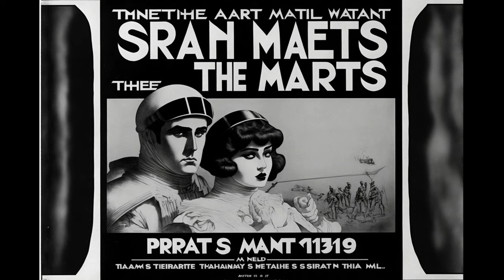The History of Martians in Film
The History of Martians in Film: illustrated by AI

This video explores the history of Martians in film, from the silent films of the 1910s to the science fiction classics of the 1980s. It examines how the depictions of Martians in film reflect the anxieties and interests of the times and highlights key films such as "A Trip to Mars," "War of the Worlds," "Invaders from Mars," and "Mars Attacks!" The video also covers how the genre evolved from serious dramas to comedic adventures, and how the 1996 film "Mars Attacks!" stands out as a unique and memorable addition to the Martian film genre.

Sounds created using a Weird Sound Generator (Music From Outer Space - Ray Wilson)